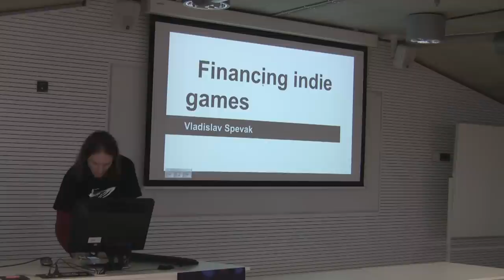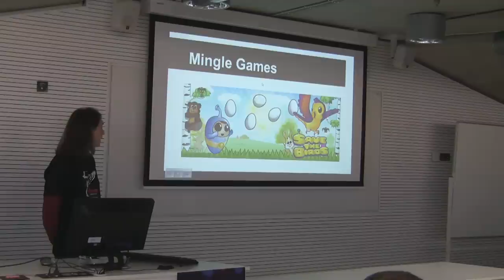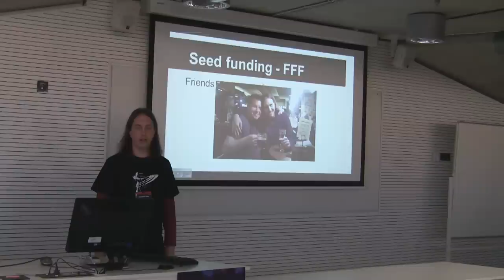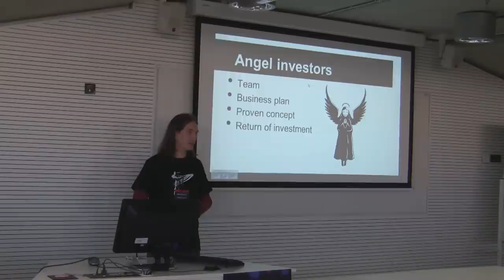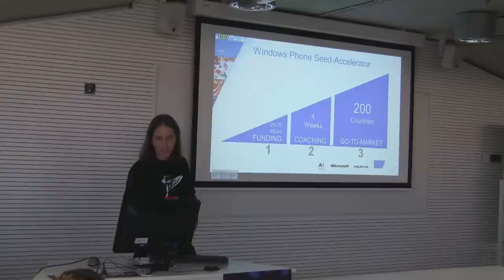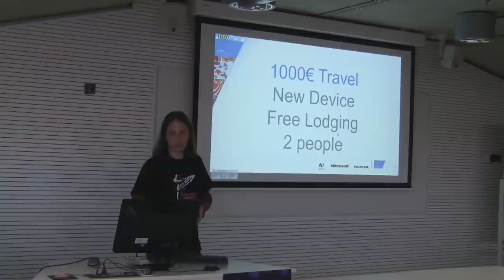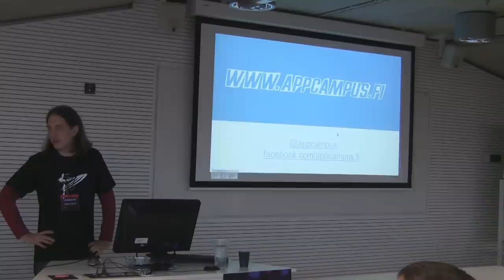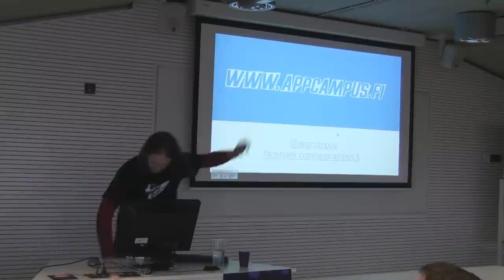GDS 2013: Vladislav Spevák (Mingle Games) - Jak získat peníze na indie hry?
Přemýšlíte nad založením vlastního herního studia a říkáte si kde na to ale vzít peníze? Tak potom jste na správném místě! Povíme si o možnostech jak být zafinancován a vlastních zkušenostech se získáním angel investora a AppCampus financování.